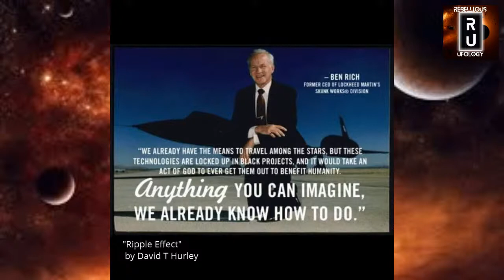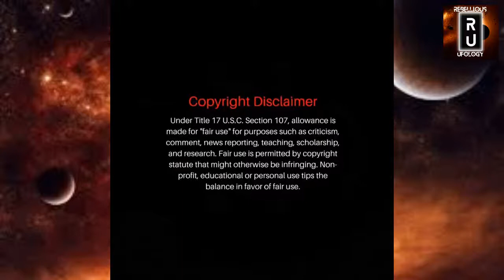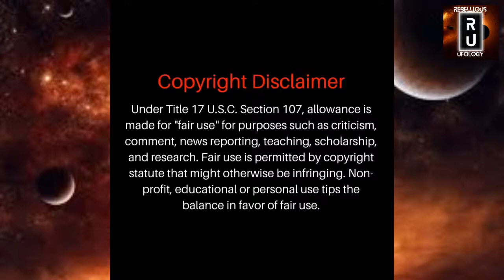IT'S ALL GOODALL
Hi everyone and welcome to It's All Goodall!  A weekly show with Lynn Wallington and James Goodall where they discuss whatever's on their minds!

Author James (Jim) Goodall is a legend among authors when it comes to some of America’s biggest aviation and military secrets. He was the first ever civilian to photograph the F-117 Stealth Fighter back in the early 1990’s.

Author of 24 books and his love of aviation. Goodall served in the Air Force from 1962 – 1997.
His most recent book is titled “75 years of the Lockheed Martin Skunk Works”.

Over the last thirty-five years Jim Goodall has authored more than two dozen books and articles on military aircraft, naval ships and submarines with a focus on Low Observables, or as it is known today, Stealth.

You can find any of Jim’s books in any major book store and online.

Spaced Out Radio every Tues at 2pm EST as well as Sat and Sundays at 9pm EST

Ripple Effect by David T Hurley

Logo by Flarius Kevin

Listen ad-free with YouTube Premium
Song
Ripple Effect
Artist
David T Hurley
Licensed to YouTube by
TuneCore (on behalf of Dave Hurley)
Music in this video
Song
Ripple Effect
Artist
David T Hurley